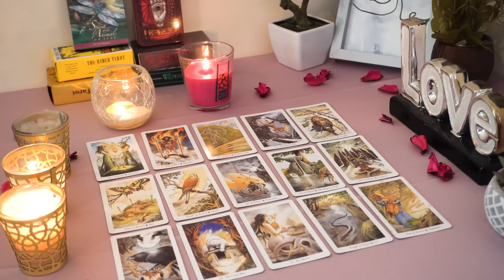GEMINI💘 You Thought it Was Over Get Ready for an Emotional Message. Gemini Tarot Love Reading